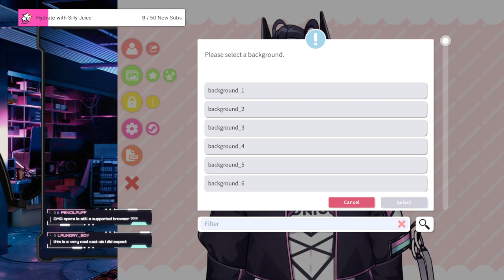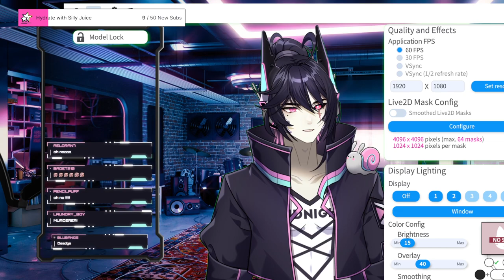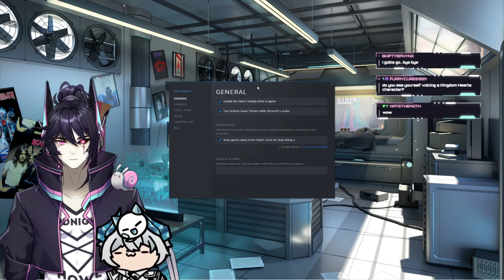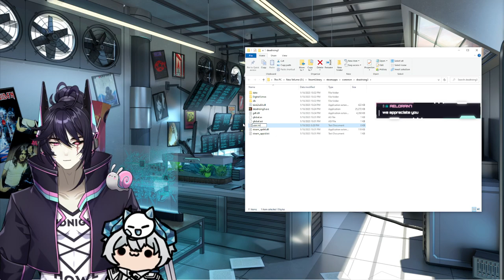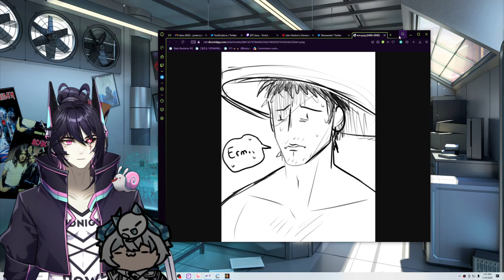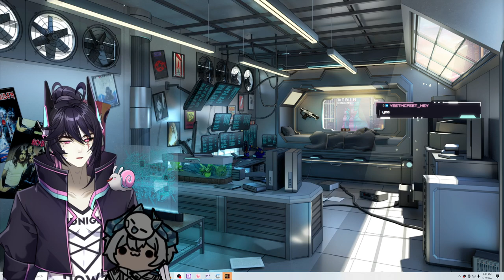[Jan 19th] DEAD RISING 3 Ft. SENZ | !vtuber !roles !NeonFire